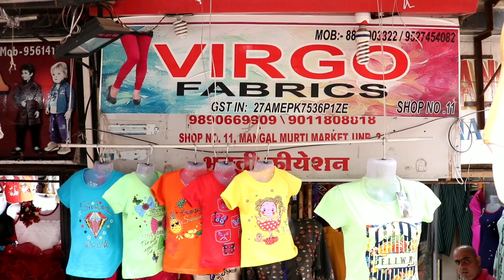इनकी कुर्ती पुरे उल्हासनगर मैं फेमस है | wholesale kurti market / ulhasnagar wholesale market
wholesale kids cloth 49rs only | wholesale kids cloth market in Mumbai | ulhasnagar frock market |
IS VIDEO MAI AAP LOGO K LIYE WHOLESALE KIDS CLOTH WHOLESALE PRICE MAI HAI
ULHASNAGAR FROCK MARKET

YEH SABSE BEST MARKET HAI
1) wholesale market mumbai
2) best shop in ulhasnagar
3) ulhasnagar kids cloth market
4) kids cloth market in mumbai
5) ulhasnagar wholesale market
6) kids cloth market
7) wholesale market ulhasnagar

SHOP NAME : VIRGO FABRICS
SHOP ADDRESS :  SHOP NO 11 BASEMENT MANGAL MURTI MARKET. BEHIND GAJANAND MARKET, ULHASNAGAR 2

kids cloth yaha milega single piece order kare

KIDS CLOTHS RS99

SHOES RS 349 MAIN MILEGA  SINGLE PIECE DISCIOUNT K SATH FOR BOYS
shoe's rs500 se Yaha p milega FOR BOYS
SHOES RS499 ONLY FOR BOYS
SHOES RS398 ONLY FOR GIRLS

Main is camera se shoot krta ho
Ye mice use krta ho main
Small tripod for mobile and camera
Main ye Apple AirPods use krta ho . Discount chalo hai Yaha se lelo
100% Branded watch for man k liye under 900
100% Branded watch for woman's under 1100
Puma Brand shoes under 1100 with discount

single piece Yaha se Milega
Shirt's under 350

WARNING-⚠